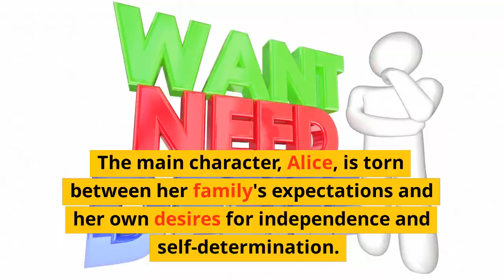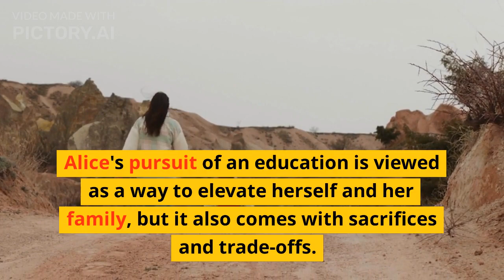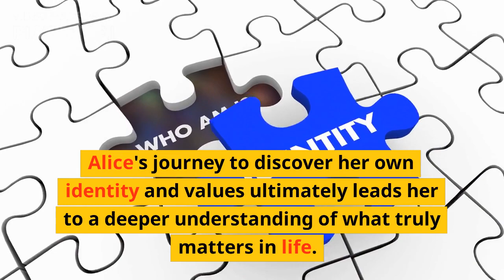The Golden Spoon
Book title
Author's name
Genre (e.g. mystery, romance, science fiction)
Topic (e.g. history, self-help, cooking)
Bestsellers
New releases
Reviews
E-book
Audiobook
ISBN (International Standard Book Number)
Bookstore
Library
Online bookshop
Year of publication:
Language:
"best-selling e-books"
"audiobooks for kids".
Series:
 "Harry Potter book series"
 "Game of Thrones book series".

Price: People may include price-related keywords to find books that fit within their budget. For example, "cheap books" or "discounted books".
 "books about mental health"
 "books featuring Sherlock Holmes".
"book recommendations for young adults"
"must-read books of all time".
"Japanese authors"
"Australian literature".
"books that won the Pulitzer Prize"
"Man Booker Prize winners".
"books for toddlers"
"young adult books".
"best non-fiction books"
"popular fiction books".
"best graphic novels"
"comic book series".
 "bookstores in New York City"
"libraries near me".
"book clubs near me"
"virtual book club".
"self-help books"
"personal development books".
 "memoirs"
"biographies".
"classic books"
"must-read classics".

 "diverse books"
"inclusive literature".
as "science books"
"technology books".

Best-selling authors:
 "Stephen King books" or "J.K. Rowling books".

Fantasy:
"fantasy novels"
"epic fantasy".
Historical fiction
"historical novels"
"historical romance".

Mystery/thriller:
 "mystery novels"
"psychological thrillers".

Poetry:
"poetry books"
"contemporary poetry".

Young adult
 "YA fiction"
"teen novels".

Romance:
 "romance books"
"historical romance".

Parenting:
as "parenting books"
"raising children".
Business:
 as "business books"
"entrepreneurship".
Cookbooks:
 as "cookbooks"
"baking recipes".
Certainly! Here are some more keywords and modifiers that people may use when searching for books on Google:
LGBTQ+:
written by LGBTQ+ authors may search for keywords such as
 "LGBTQ+ books"
"queer literature".
Travel:
"travel books" or "adventure stories".
Horror: People who are interested in reading horror books may search for keywords such as "horror novels"
"scary stories".
Audiobooks:
 "audiobooks"
 "audio fiction".
Bestsellers:
 "bestsellers"
"top-rated books".
Humor:
 "funny books"
"comic fiction".

Spiritual:
 "spiritual books"
"religious texts".
Environment:
 "environmental books"
"climate fiction".